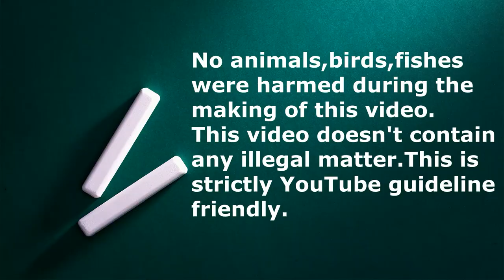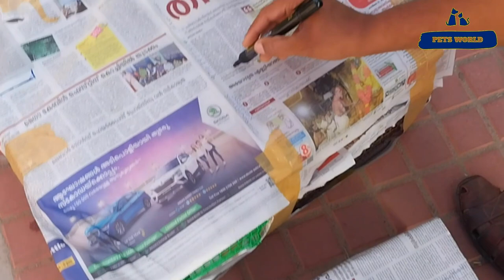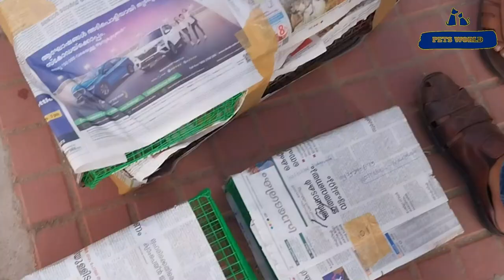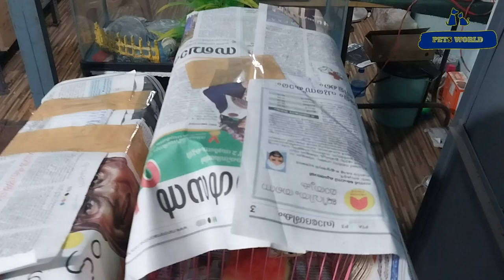ഇങ്ങനെ ആണ് പെറ്റ്സുകളെ അയച്ചു തരുന്നത് | How to do pet transportation | Pet Transportaion in Kerala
How to do pet transportation? | Pets നെ transportation ചെയ്യുമ്പോൾ ശ്രദ്ധിക്കേണ്ട കാര്യങ്ങൾ
Pets transporting in Kerala
sun conure malayalam

OUR CAMERA-PANASONIC LUMIX G85 4K CAMERA
Our second lapel mic Smashtronics
Our budget Lapel mic- maona
Our Vlogging MIC- Boya By MM1
My Light- ULANZI VL49 2000mAh LED Video Light